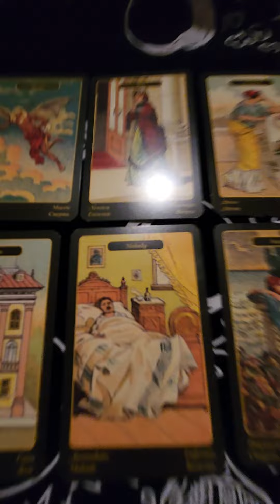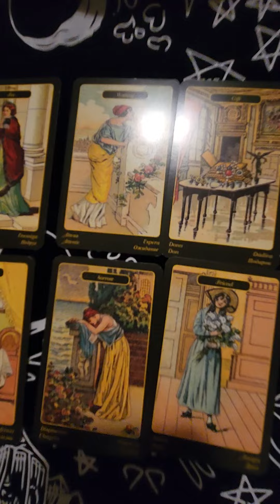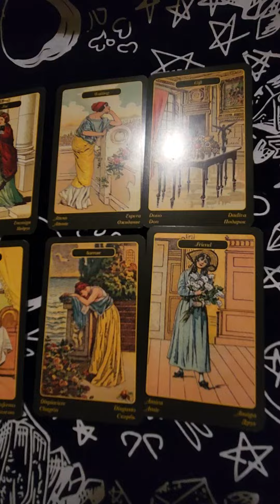SAGITTARIUS!!! INHERITANCE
HI ARCHERS ♐︎! This Week 8/28 - 9/3 Sneak Peak Reading!!

YOURS TRULY,
 👁️ MILADY  👁️